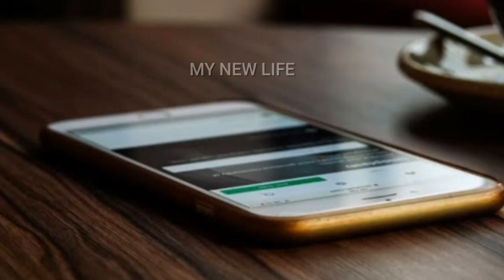How photos transition||kinemaster Easy to Android Phone||See Tutorial details in my description👇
this video  shows how to make a transition effects for beginners it easy to make trasition effects using kinemaster
 it is nice to android phone users!

👇used apps